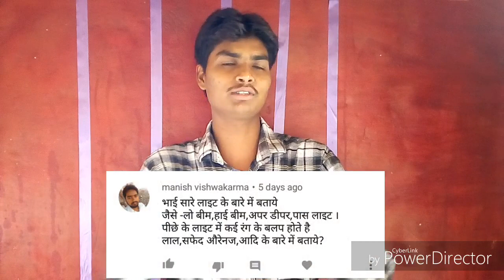gaadi mein Murga Kaise Badalte Hain gadi Mein murge ka kam Kitne Din Hota Hai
Hii